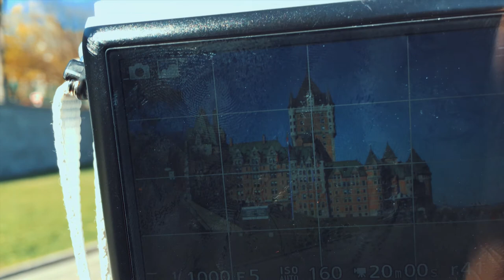HYPERLAPSE CHÂTEAU FRONTENAC - TRIPOD ZOMEI Q666. FIRST TIME EVER!!!!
We have decided to study the hyperlapse to include it in our future videos. This was our fist attempt ever, and considering the result we are proud of ourself.

We hope you like our video and our channel!

Tripod Zomei Q666